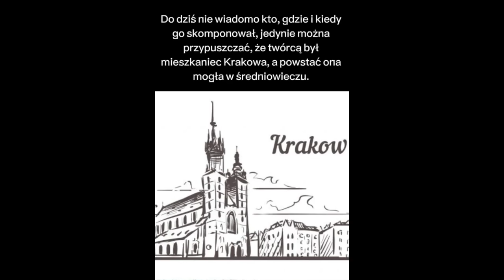PN-6 WPL--16 --- OK--INT --- Transmisja hejnału krakowskiego